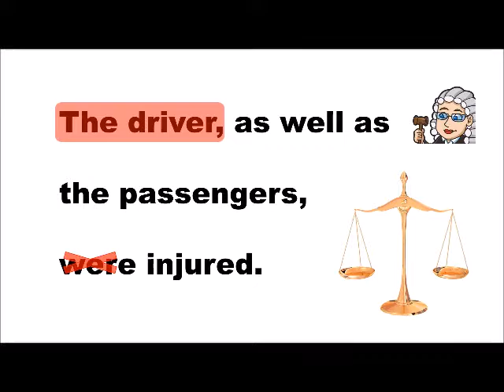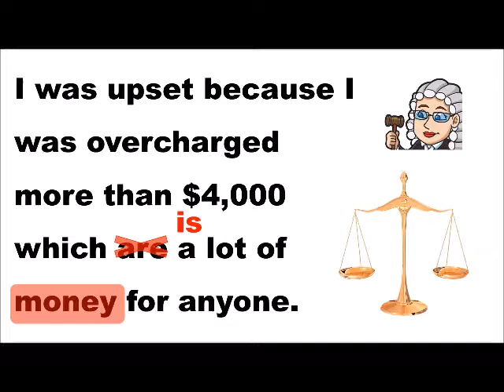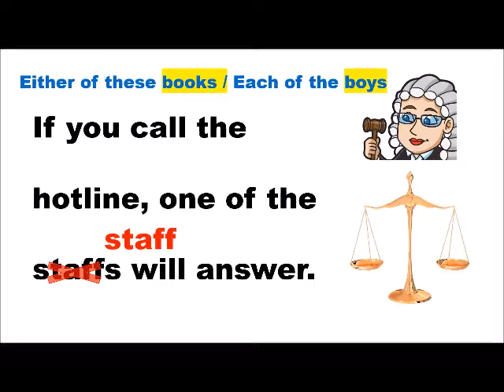【英文法庭】🍁 DSE英文作文校對技巧🍁